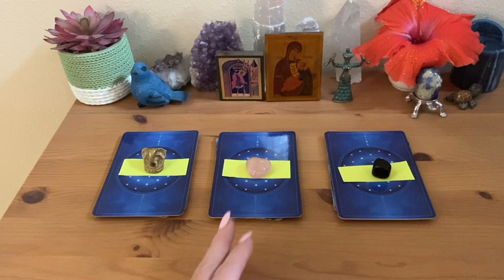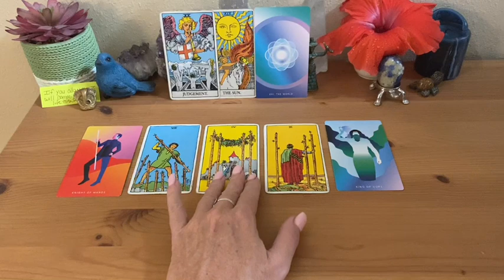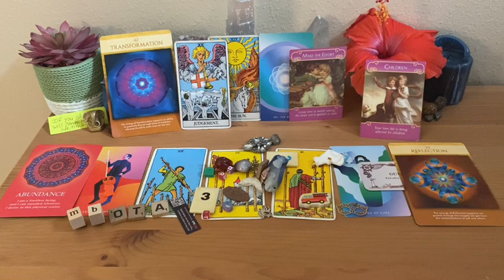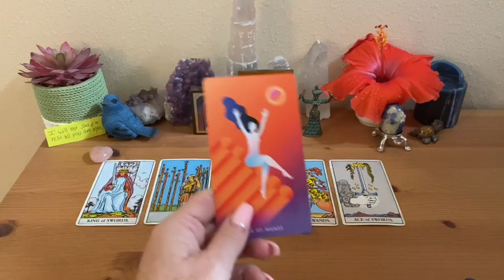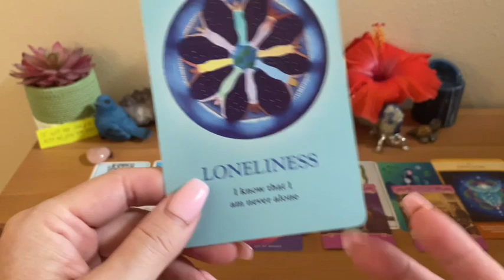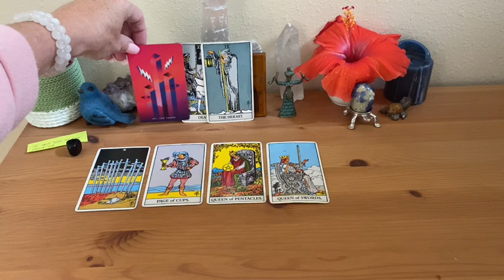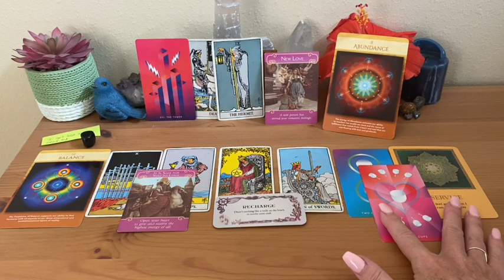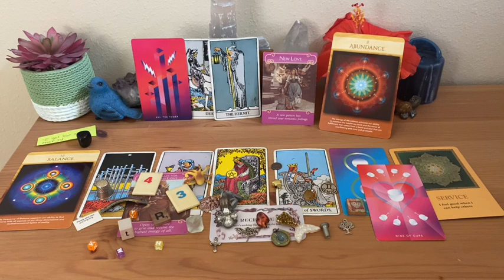Pick A Card: Love Tarot Reading - What Are Your Person’s Thoughts and Feelings For You?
Hello, Earth-5D’ers!

Welcome to the Earth-5D family! In this tarot pick a card love reading we will look at what your person’s thoughts and feelings are of you.

💝 Download my FREE guided meditation to heal and clear old karma from your life right now!

⏱TIMESTAMPS ⏱

Pile #1 - 2:10

Pile #2 - 15:47

Pile #3 - 29:30

Decks used during this video:

Ryder Waite
Mystic Monday Tarot
The Romance Angels
The Sacred Geometry of Relationship Oracle
The Soul's Journey Oracle

Wish list

J.G.